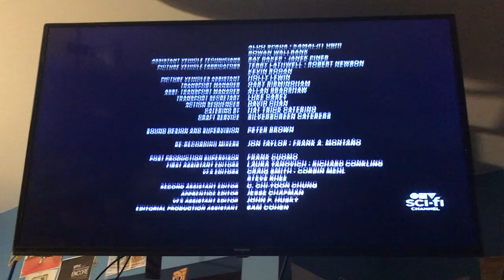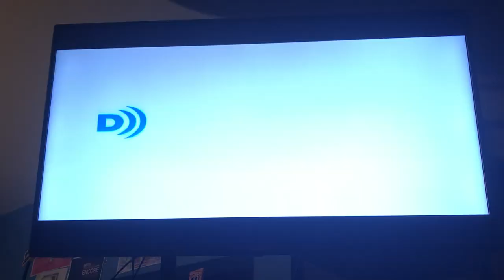Fast & Furious 6 (2013) End Credits (CTV Sci-Fi Channel 2023)